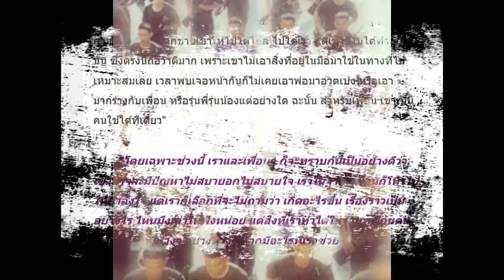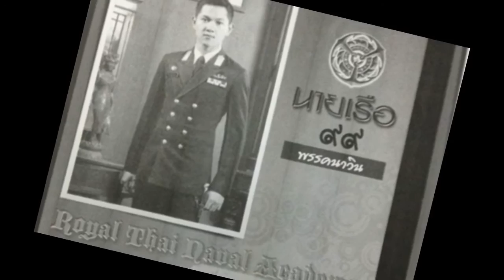เพื่อนทหาร-ตำรวจ เผยนิสัยสมัยเรียน ป๊อป นิธิ สามี เป้ย หลังคนมองเป็นลูกทารยศใหญ่!